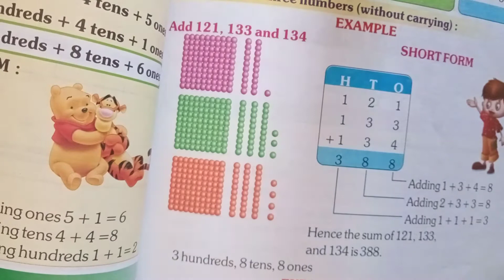Class 2, subject maths, Addition